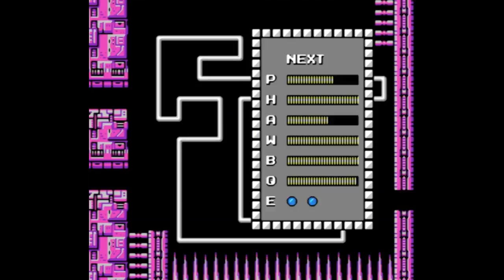Megaman 2 - Cap 7# La cita